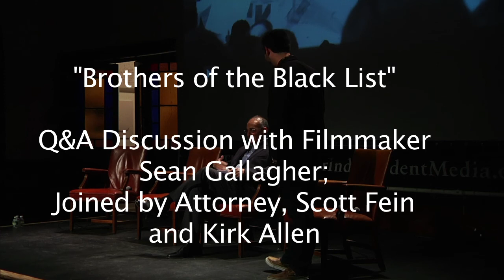"Brothers Of The Black List" q&a with director Sean Gallagher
This is the q&a that followed a screening of the critically-acclaimed documentary film "Brothers of the Blacklist" on April 16, 2014 at The Sanctuary for Independent Media in Troy NY, with director Sean Gallagher, black listee Kirk Allen and civil rights attorney Scott Fein.

Kirk Allen is a graduate of SUNY Oneonta and one of the 125 students put on the "black list."

Scott Fein is the lawyer who represented the students during the Black List litigation. He is a partner at Whiteman Osterman & Hanna, a law firm based in Albany, NY.

"Brothers of the Black List" tells the story behind the longest litigated civil rights case in U.S. history. It all began in September 1992, when an elderly woman in Oneonta, NY reported that she had been attacked in an attempted rape by a young black male who cut his hand during the altercation. This led to a college administrator at nearby SUNY Oneonta giving police a list of the names and residences of all 125 black males in town, questioning them and demanding to see their hands.